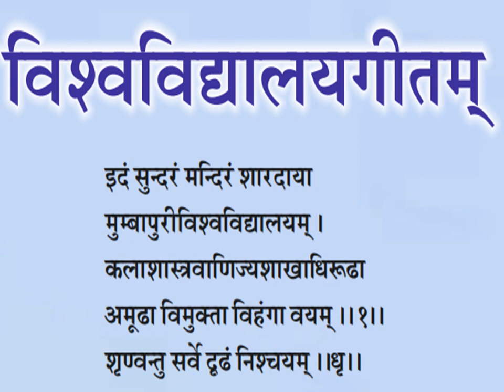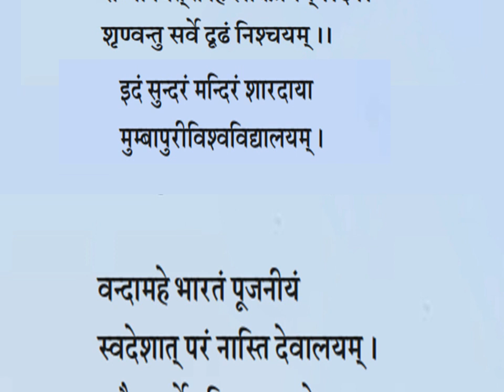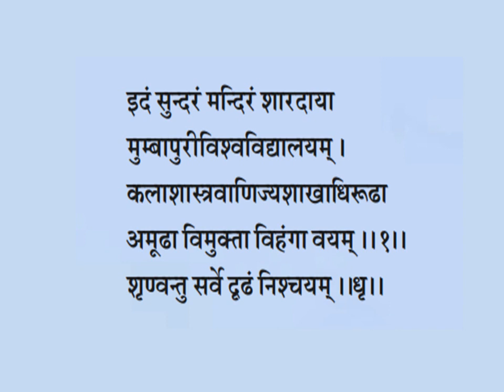Mumbai University Song+video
This Presentation is prepared by Puja Shrivastava (UGC- JRF) of Department of Education, University of Mumbai.
Song of University of Mumbai.
This was prepared for Convocation ceremony at  Department of Education ; Jan, 2015